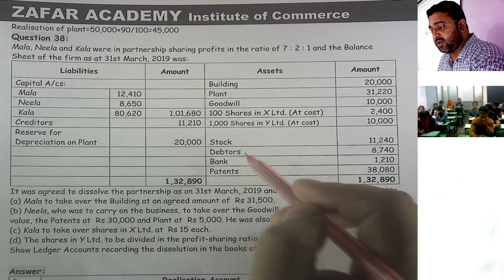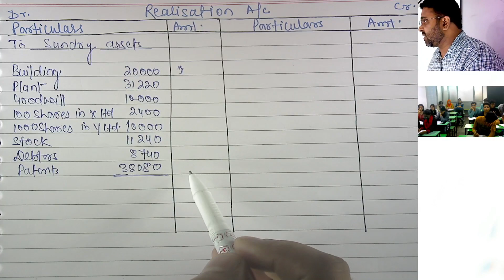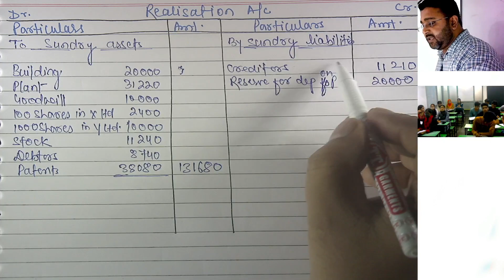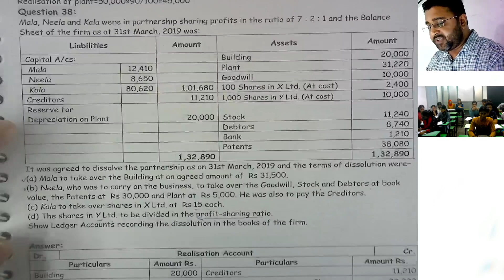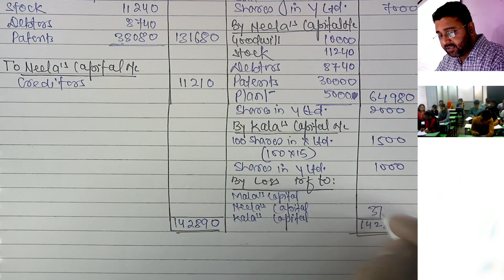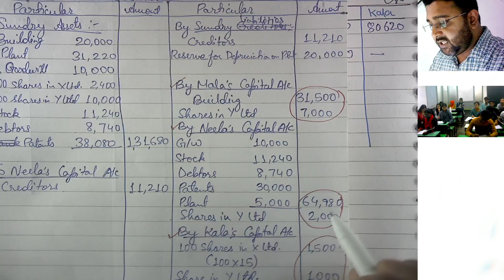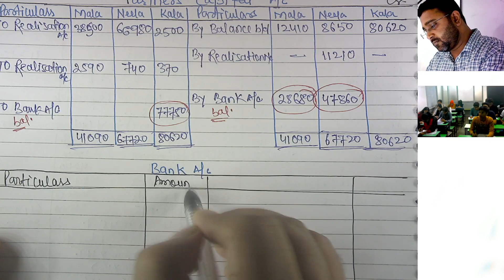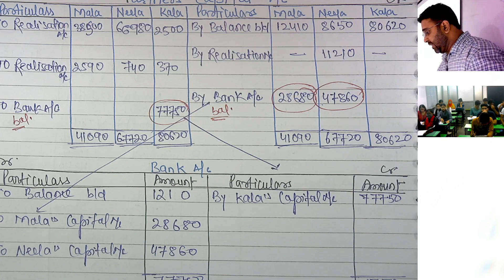Mala Neela and Kala were in partnership | Ques 38 | Ques 34 |Dissolution of Partnership Firm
Mala Neela and Kala were in partnership sharing profits in the ratio of 7:2:1 and the Balance Sheet of the firm as at 31st March, 2022 was:

Question 34 dissolution of Partnership firm
Question 38 dissolution of Partnership firm